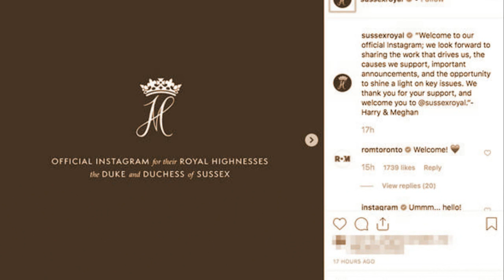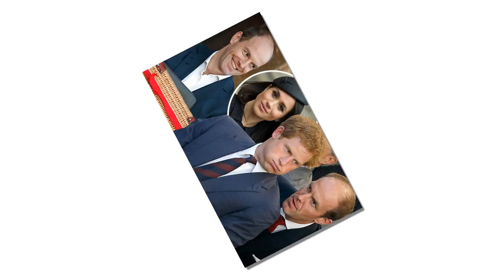Meghan and Harry Instagram: Is this PROOF Harry and William rift is growing?